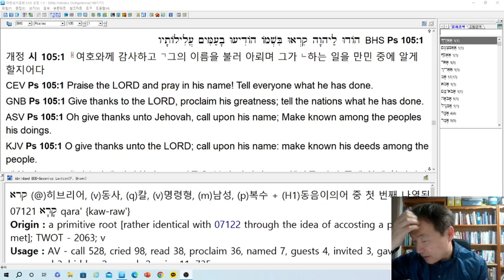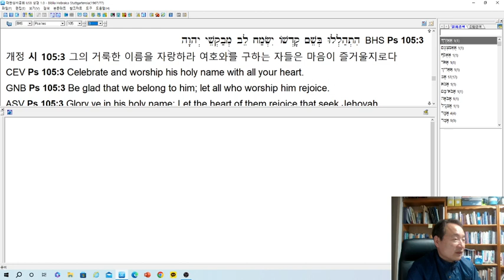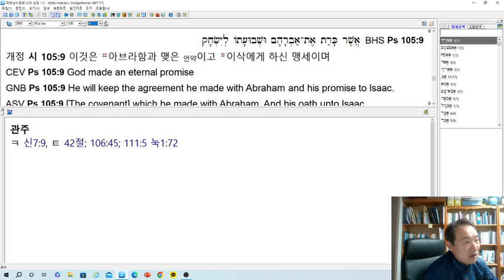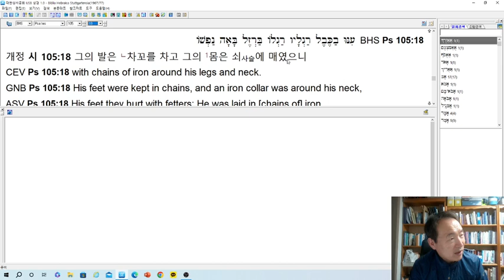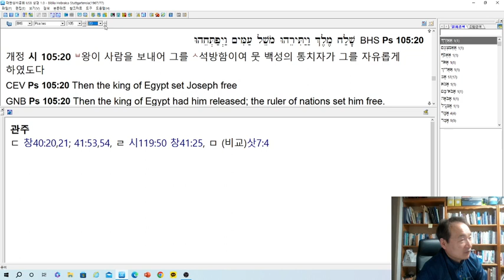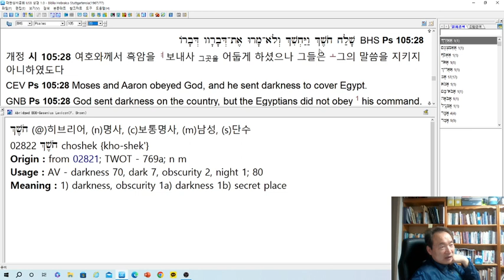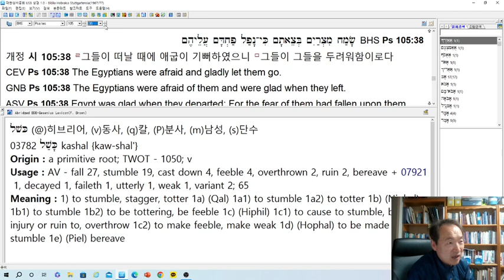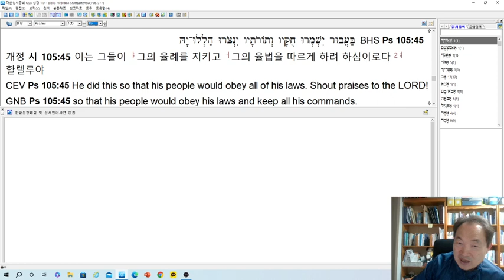시편 105편 연구--역사를 통하여 역사하시는 하나님